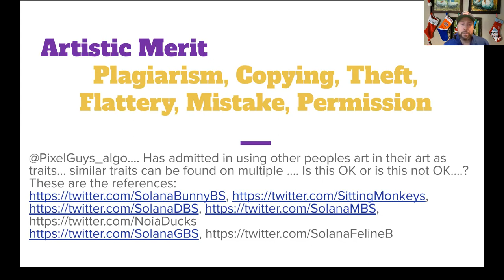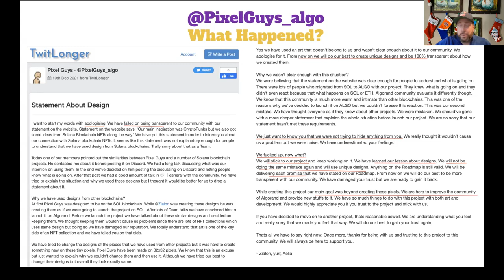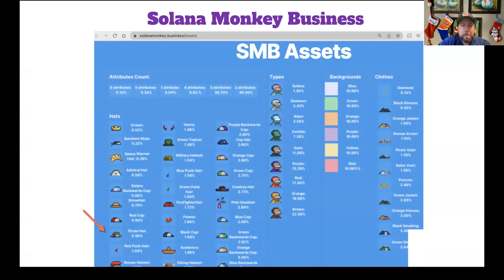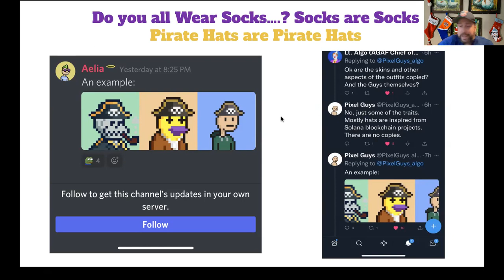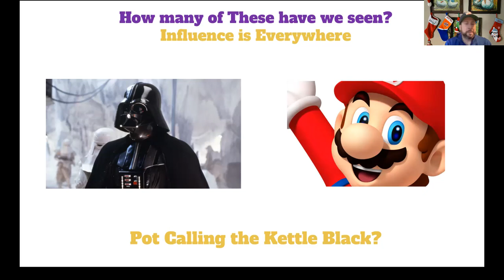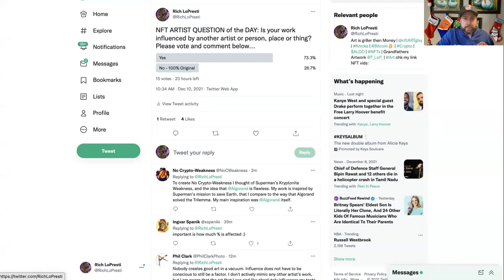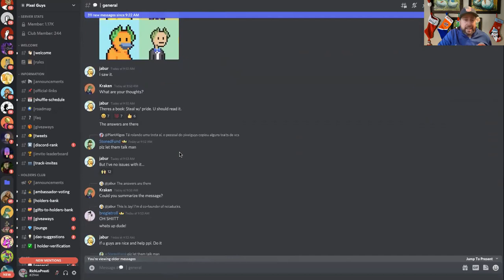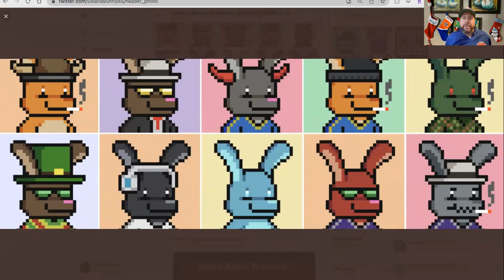Solana (SOL) NFT project traits found on Algorand NFT Art projects traits - Pixel Guy ALGO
Solana $SOL SOL NFT project traits found on ALGORAND $ALGO ALGO NFT Art project @pixelguys_algo and comes out and apologizes and promises to do better.

Come explore my findings as I go through twitter, discord, and other resources…

CORRECTION: To what was said... RandGalllery did not kick @pixelguys_algo off the platform as I inferred from Discord and said, Rand just paused any new listings for Pixel Guys. And I made a remark to in regards to "Centralization" saying this said action is not "Decentralized," as a open blockchain to be, but as Rand points out they are Protecting us, and it's worth noting that other NFT galleries such as AB2 also pauses new listings for flagged creators, like people duping Al Goannas Lizards. Learning experience all around! We all want the Artists, Creators and Platform to succeed and are on the same side.

@PixelGuys_algo…. Has admitted using other artists' art in their art as traits… he has written that on his website, with maybe not so much detail….  The community is tough, open, transparent and honest……similar traits can be found on multiple …. Is this OK or is this not OK….?  Says that the main character is original, and not all traits were copied… is a hat a hat, a sock a sock….? Can they be different, I think so. Noiaducks, Guilherme Jabur their CEO came on Pixel Guys Discord and was ok with them using the traits he created,

These are the references to the other artists on the Solana Blockchain Using similar (or exact trait assets:

There could be more, but that’s all i could find in my research

Everyone is Influenced by Others
If it was an outright theft… exact copy… that's wrong

I See all the time Artists being influenced by others…
Not going to give specific examples other then
Goanna Collab…
One Person did it, then a lot of other people did..
Should we be mad at them for copying
Should I be mad at every basketball themed NFT I can find?
Maybe the Traits should have been more original, maybe change the color of the hat, or whatever…
Lesson Learned?

This NFT Art Space is About Innovation
I think we all need to try harder to out create one another
With Pixel 32x32 space, well I guess it’s more difficult to create new traits…,
But you/we have to try
I Believe in second chances, we are all in this together
Will the apology be accepted?
Only time will tell in the marketplace…

Myalgo.wallet
Randgallery.com